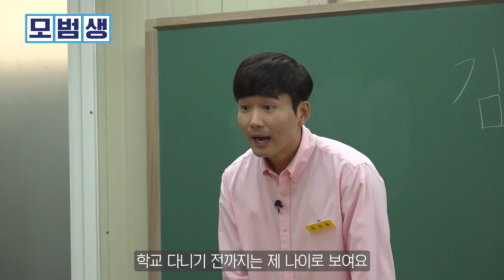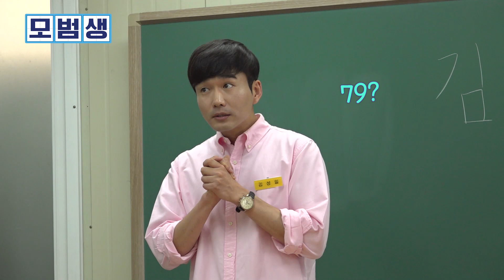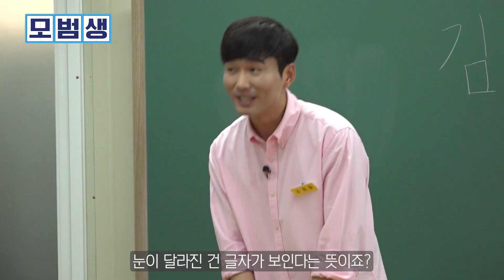쉬는 시간 E.02 서귀포 오석학교 모범생들을 소개합니다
제주도에서 만난 서귀포 오석학교 모범생님들을 소개합니다👏
다들 공부에 대한 열의가 대단하셨는데요.
이제 막 들어 온 막내 모범생부터
어림잡아 10년은 되었다는 모범생까지!
즐겁게 공부하는 서귀포 오석학교 모범생들을 함께 만나 보아요🤗

자, 다음에는 어디로 찾아가 볼까요~?
출연을 원하시면 아래의 방법으로 신청해주세요!

☆★모범생 출연 신청 방법☆★

 1️⃣ 메일로 참가 신청 보내기
  - 메일에 기관명, 기관 주소, 담당자 성명과 연락처를 적어주세요.
  ※ 기관을 소개할 만한 특화 수업이 있는 경우 적어주세요.
  (예시) 디지털 특화수업반(스마트폰, 키오스크 등)

 2️⃣ 구글 폼으로 신청하기
 - 아래의 링크를 누르고 간단한 설문 입력 후 제출!

*2024년에도 모범생과 함께할 성인문해학습자 여러분을 기대하며 많은 참여 부탁드립니다!🙏